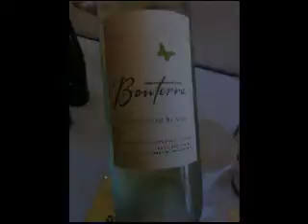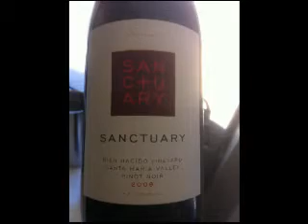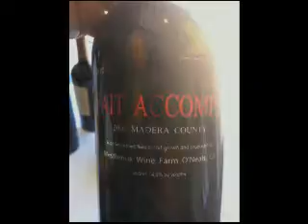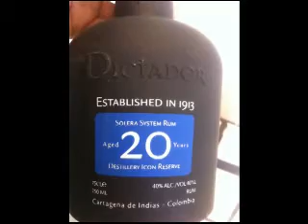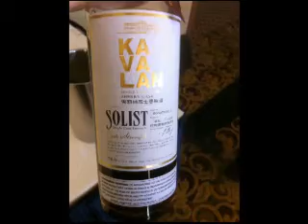Tasting Panel Magazine 2012 Tour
"Wine is Life" tasting Double-Gold Winners